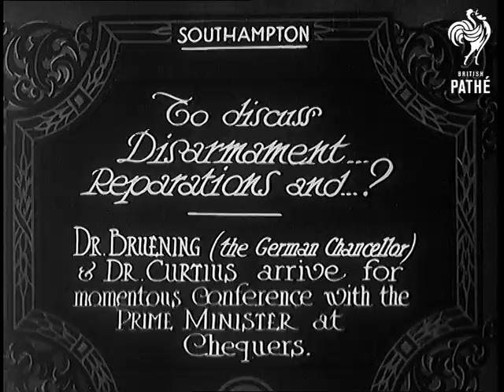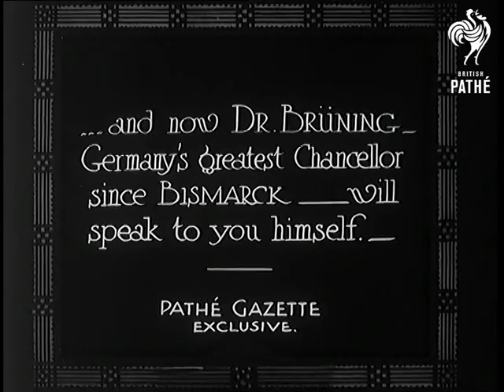To Discuss Disarmament ... Reparations And ... ? - Mute Version (1931)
Full title reads: "Southampton. To discuss Disarmament ... Reparations and ...? Dr Bruening (the German Chancellor) and Dr Curtius, Germany, arrive for momentous Conference with Prime Minister at Chequers."

Southampton, Hampshire.

A Royal Navy warship pulls in at dock.

Dr Heinrich Bruening and Dr Julius Curtius are among those who disembark.

More shots of the Naval ship.

Shots of the German dignitaries on the deck of the ship with British officers. They disembark (again?)

Intertitle reads: "... and now Dr Bruning - Germany's greatest Chancellor since Bismarck - will speak to you himself."

Bruening expresses his thanks to the Prime Minister for his invitation to visit him in Chequers. He discusses the problems facing Europe and the economic crisis. Two shots of Bruening and Curtius.

Shot of the two Germans with others on a balcony - they may be watching the Trooping of the Colour.

N.B. The name of the German Chancellor appears to be spelt both Bruning and Bruening - it depends on how you feel about translating umlauts. Sound version in PM0709.
 FILM ID:809.2